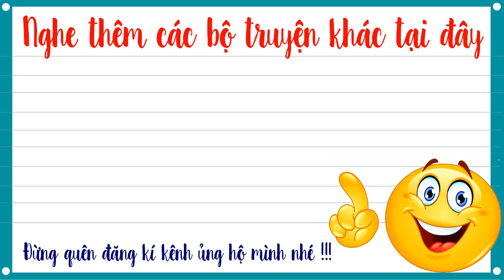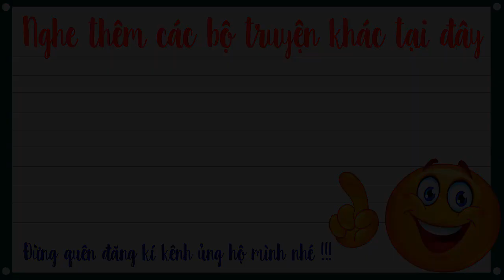Đại minh huyết án tập 153 – Vòng Tay Đậu Đỏ - Truyện trinh thám Cực Hay do Mc Tuấn Anh diễn đọc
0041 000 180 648-nguyễn tuấn anh-VCB Ngũ hành sơn-đà nẵng